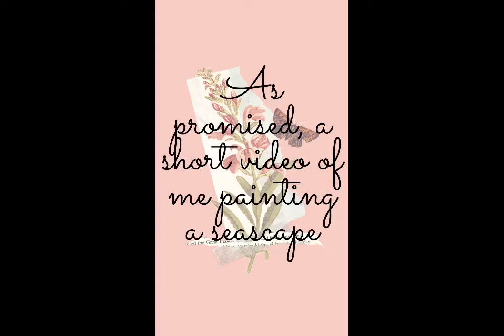A seascape for you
As promised here is a video of me painting a little seascape.  If nothing else, the music is so relaxing